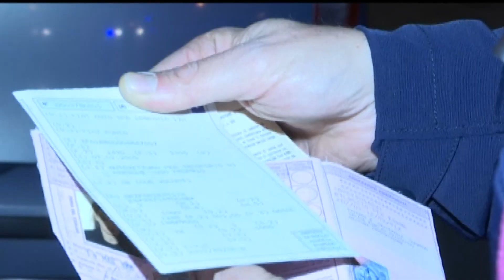CROTONE: LA CRONACA OGGI